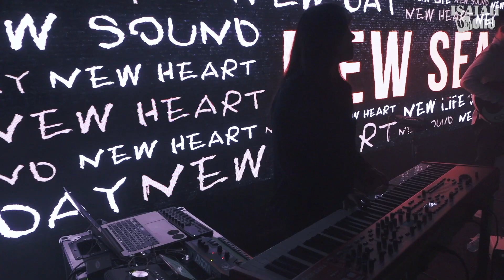New Season | Leadership Conference 2019 | Live | 아이자야 씩스티원